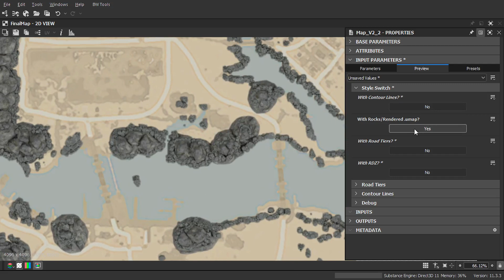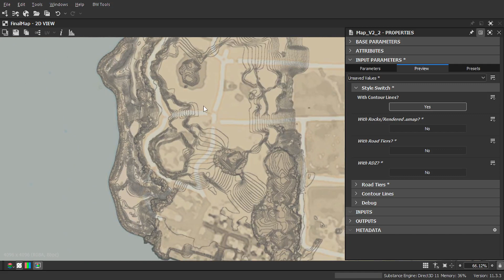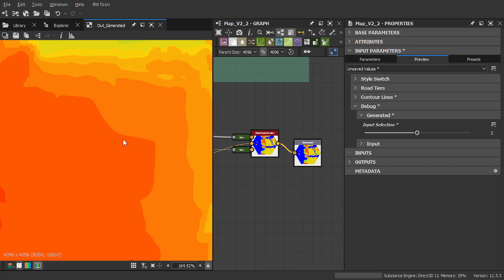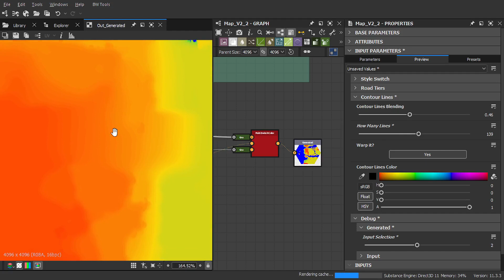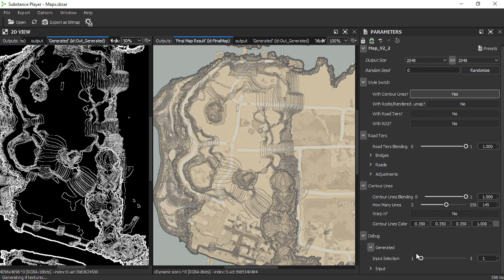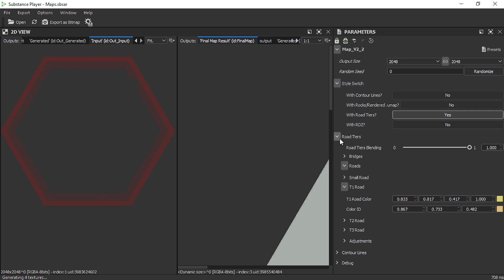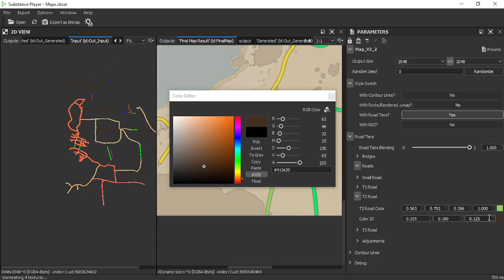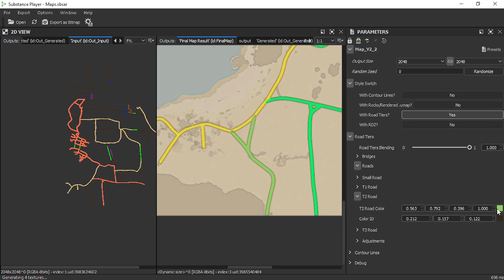Foxhole Map Generator WIP v1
This is for feedback & request phase, if you have it send it to Foxhole Modding Nexus Discord server

open .SBSAR file with Substance Player, it's free and what's used in this video.

Chapters:
0:00 Start
0:05 Overview
3:20 How to use it in Substance Player